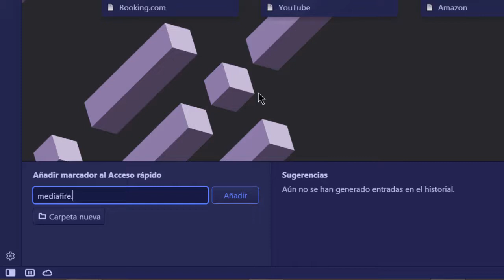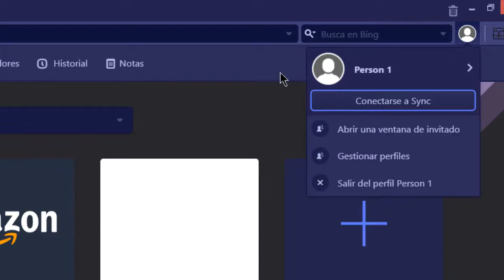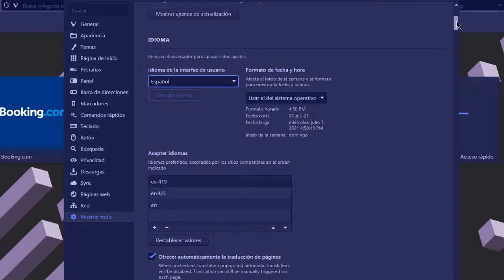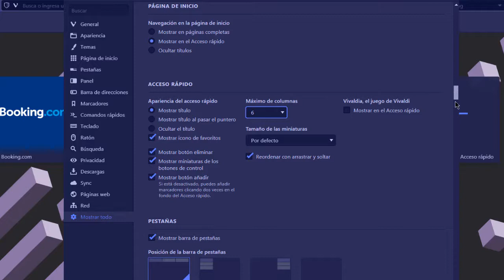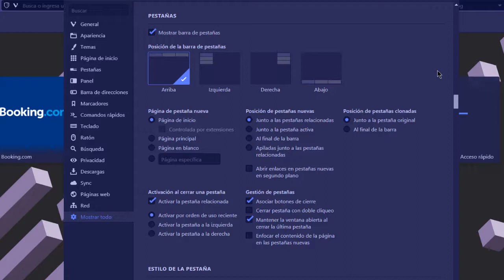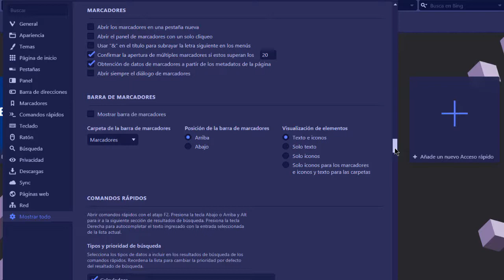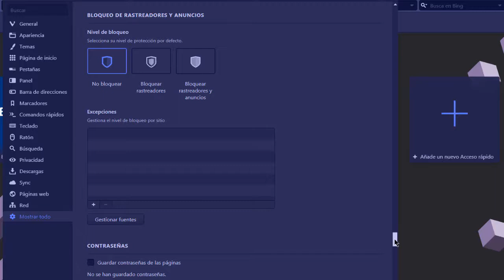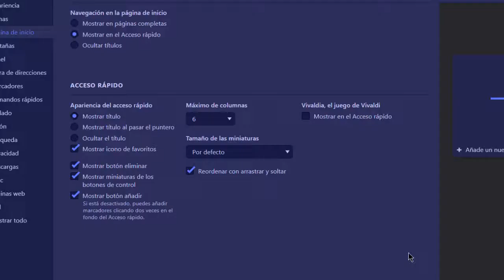Vivaldi Browser - Configuración y muestra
* Versión utilizada:  Version 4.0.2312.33 (Stable channel) (64-bit)

* Programas usados:
Camtasia Studio 2018 - Grabación y Edición